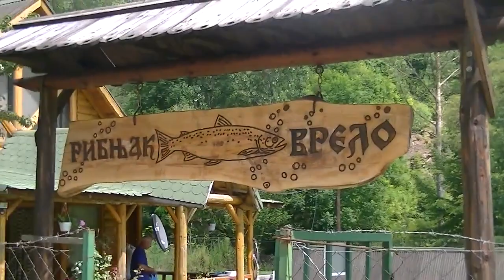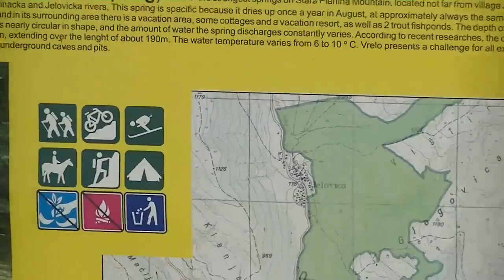Ribnjak Vrelo 13.07.2014.